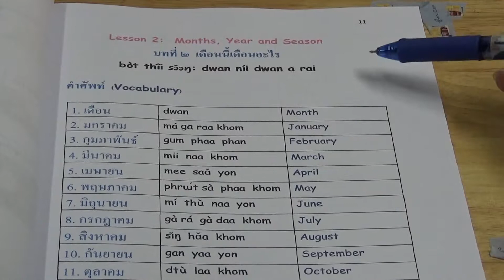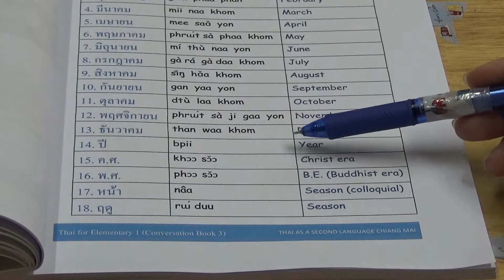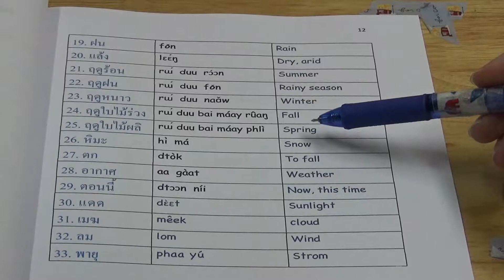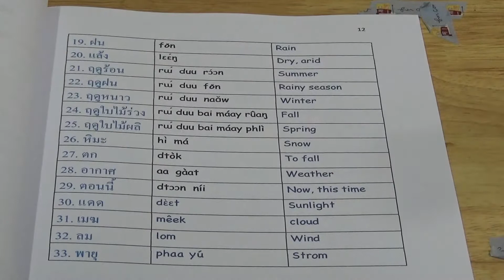Lesson 2: Month and Season Vocabulary (Page 11-12)